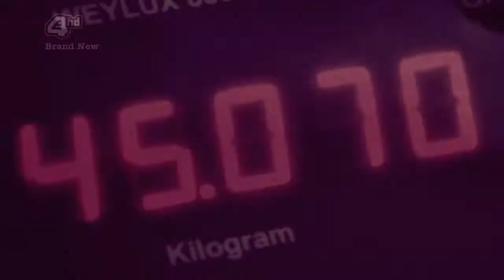Perfect // Mini [Collab Part 9]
One of my parts for tvadicta92's Perfect collab (still some parts left so if ya wanna join do it! :D)

Mini's episode. So amazing. She's so just. -hugs her-